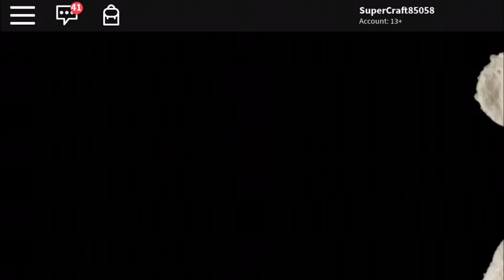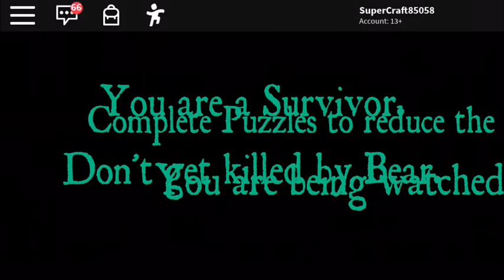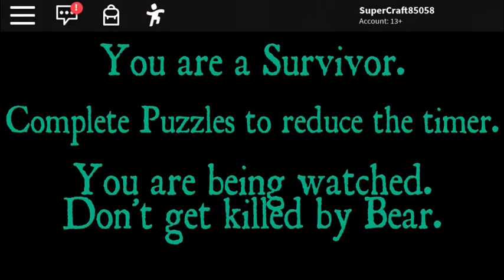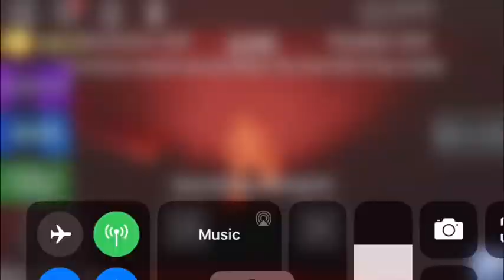Roblox: BEAR(Alpha)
You must hide from BEAR or else it’s Game Over!!